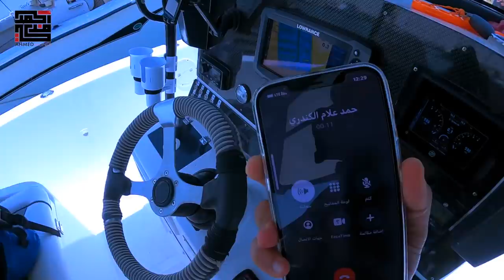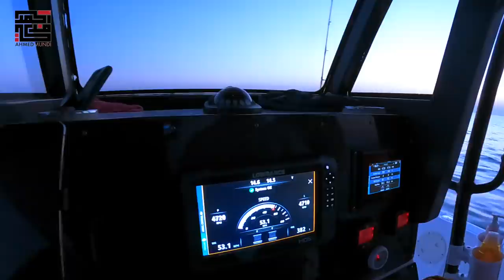آخر طلعة صيد غوص بالموسم 2021 - موقف خطير !Spearfishing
آخر طلعة بموسم 2021  للغوص الحر والصيد عن طريق الرمح
تمتعنا مع بعض و الله رزقنا بصيد طيب اللهم لك الحمد
اعضاء الرحلة :
محمد البلوشي - حمد الكندري - سعود الرجيب - احمد مندي
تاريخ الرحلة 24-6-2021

My accounts